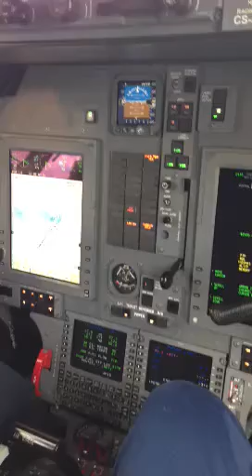Dave Clarksons dramatic compass swing headings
Dave Clarkson displaying compass heading figures in accordance with civil aviation standards